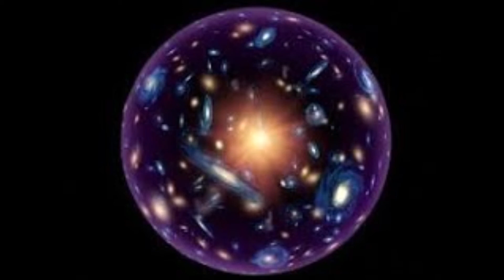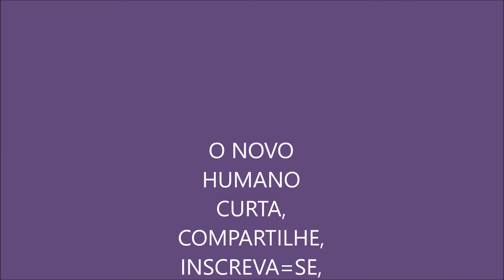A LEI DO UNO - LIVRO 5 - MATERIAL PESSOAL - FRAGMENTOS 17, 18 E 19